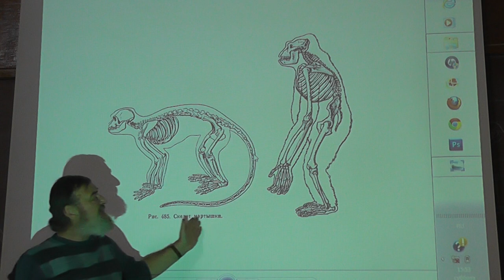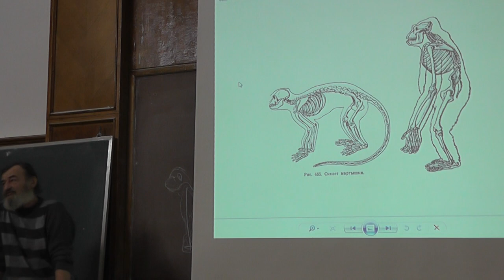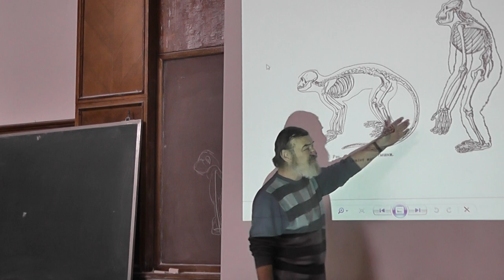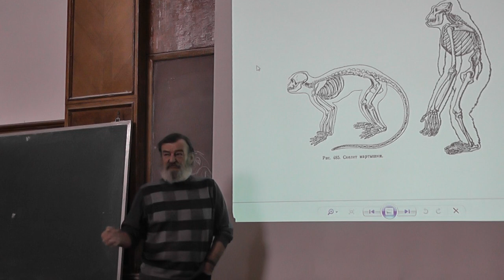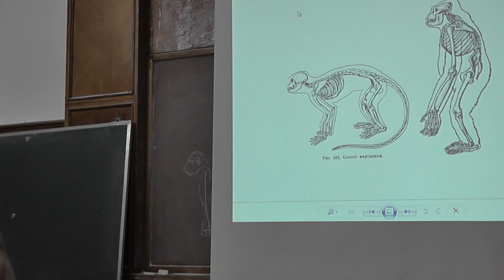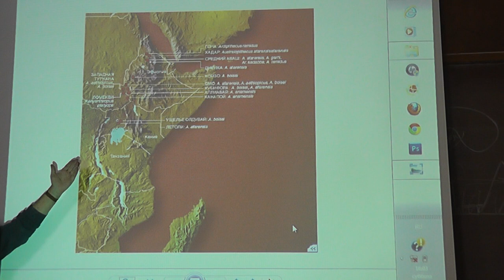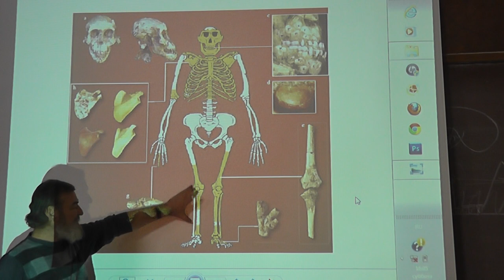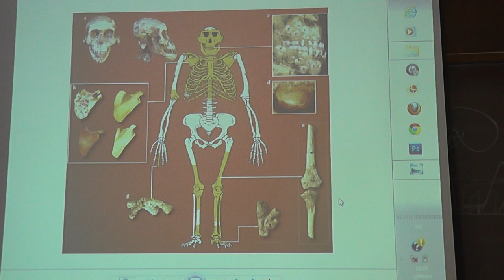16 Полдень в саванне, австралопитеки